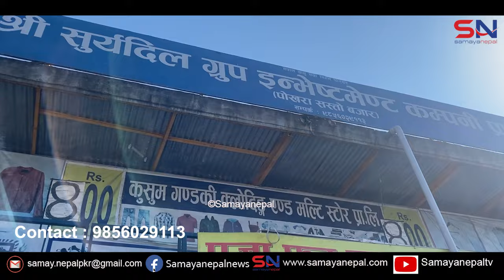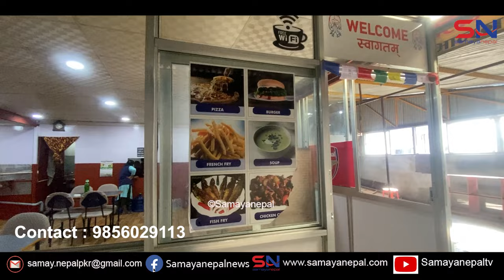पोखरामा समाजसेवी युवराजले दिए करोडौको छुट | Yubaraj Khatiwada Interview || Pokhara Nepal | Exclusive